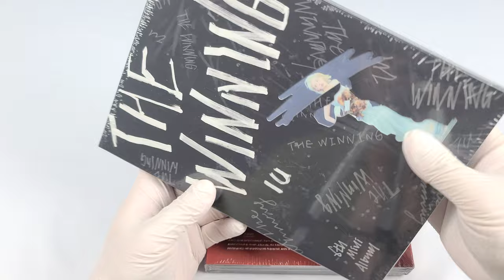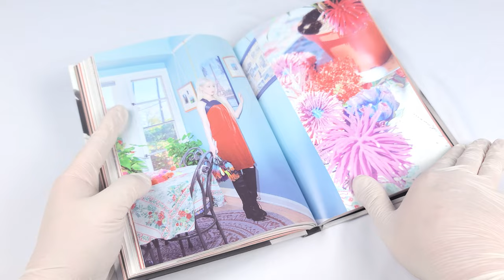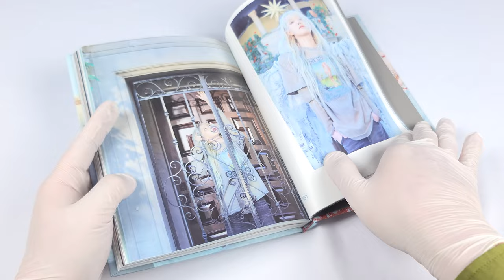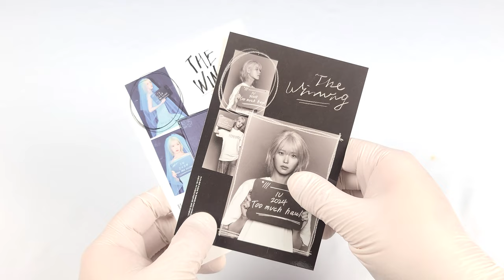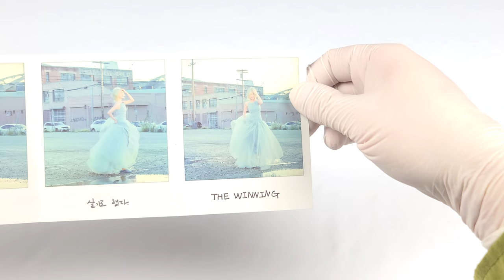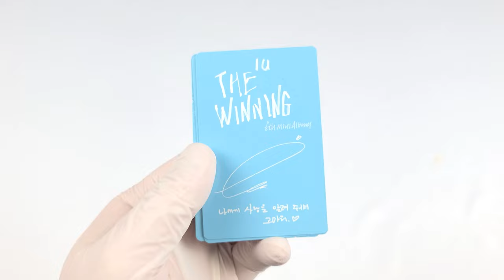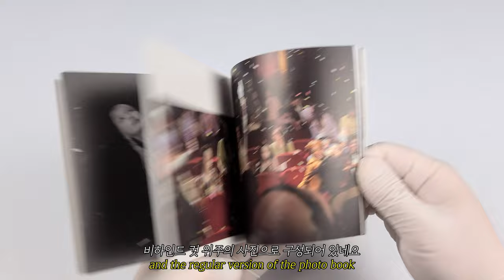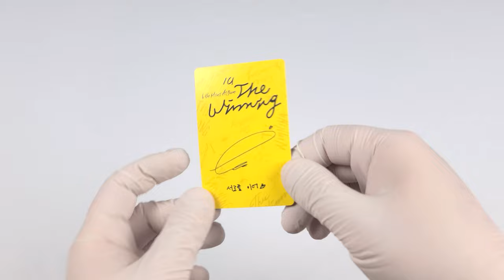🖤 아이유 IU 미니 앨범│I The Winning 앨범 언박싱│I Win ／ U Wing / 한정판 🖤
아이유
미니 앨범

발매일
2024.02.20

수록곡
1. Shopper
2. 홀씨
3. Shh.. (Feat. HYEIN, 조원성, 패티김)
4. Love wins all
5. 관객이 될게 (I Stan U)
타임라인
00:00 앨범 소개
00:25 앨범 케이스
01:07 포토북
03:31 앨범 CD
03:41 로고 스티커
04:01 크로스워드 포스트 카드
04:16 머그샷 포토카드
04:30 아코디언 포토카드
05:06 히든 메세지 카드
05:32 포토 카드
06:46 쥬얼 한정판 버전